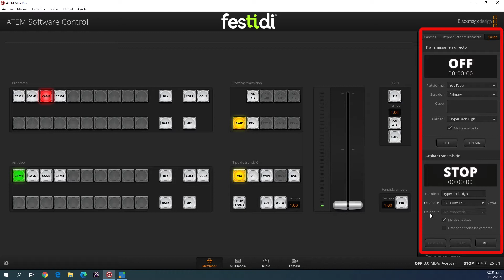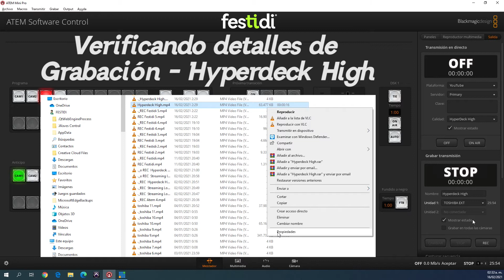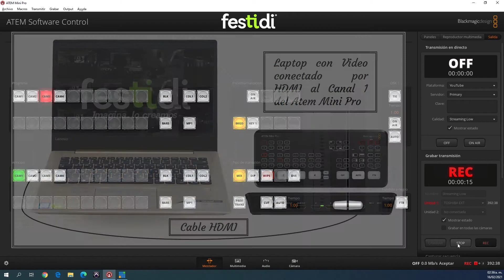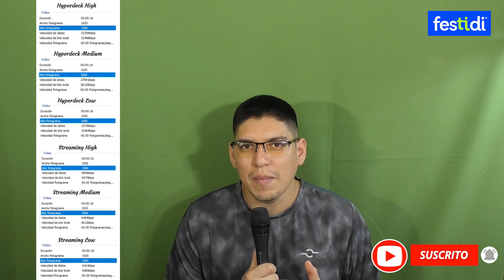🎥🎤 Calidades de grabación en ATEM Mini Pro – Realicé las pruebas necesarias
He realizado grabaciones con las 6 calidades de grabación que proporciona el ATEM Software Control. Se va a poder aprovechar de cualquiera de estas 6 Calidades de grabación siempre y cuando solo se realice sin hacer transmisión en vivo.

En Caso de realizar una transmisión en vivo, solo se podrá grabar en la misma calidad que se realiza el streaming que tiene 3 Calidades de grabación: Streaming High, Streaming Medium y Streaming Low.

El grupo de Calidades de Hyperdeck son mejores que el grupo de calidades de Streaming.